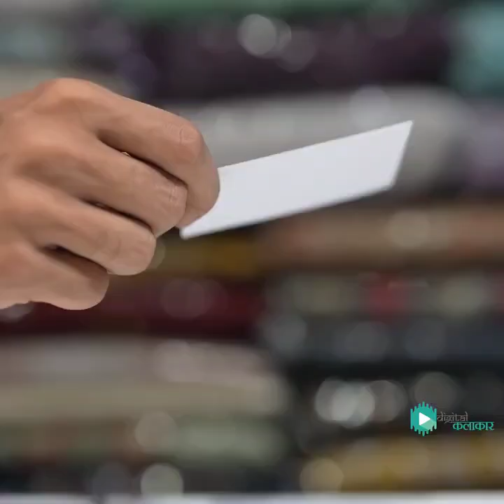मार्केटिंग में सफलता का राज धूम मचा दी इस विडियो ने